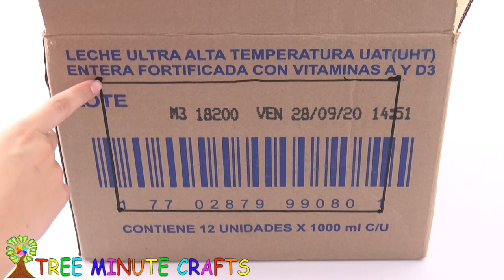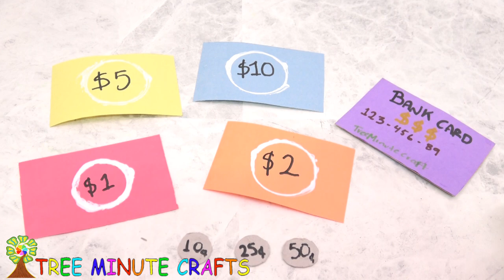AMAZING CARDBOARD CRAFTS TV/Television at Home